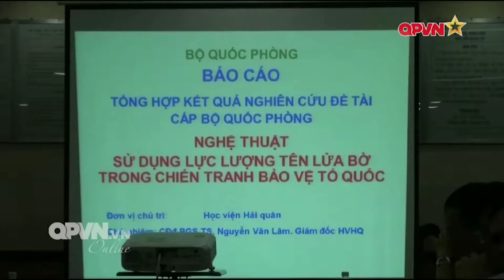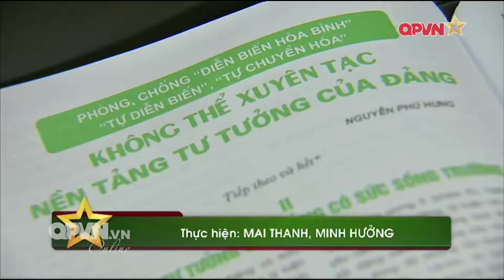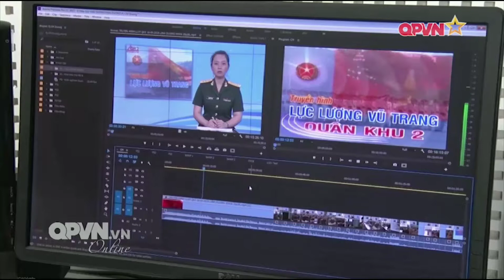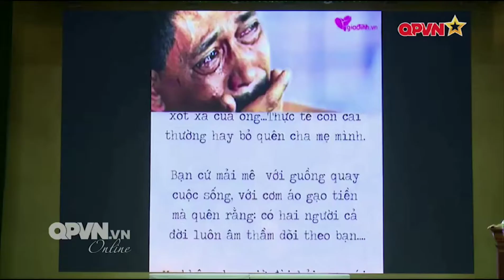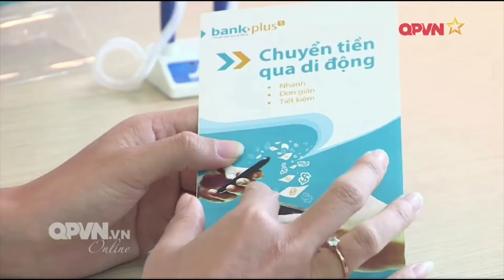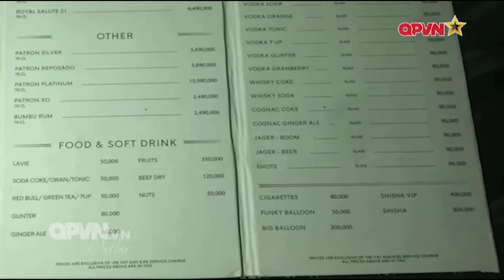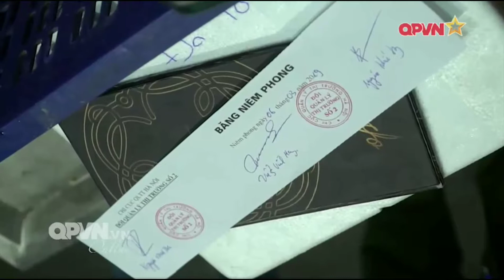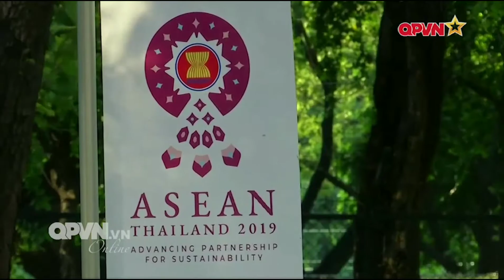Thời sự quốc phòng Việt Nam 21 /6/2019